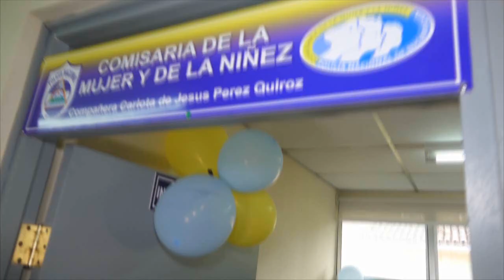INAUGURACIÓN DE COMISARIA DE LA MUJER NUMERO 309 EN SAN JUAN DE LIMAY